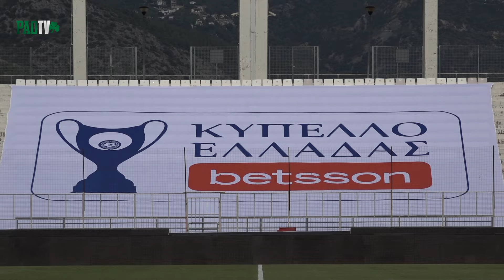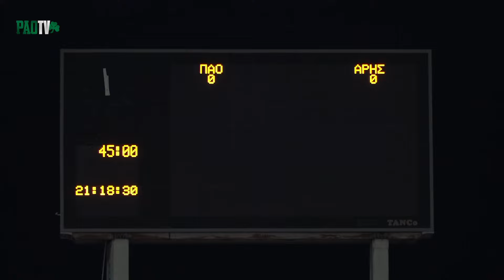Η παρακάμερα του 20ού Κυπέλλου! /PAO TV